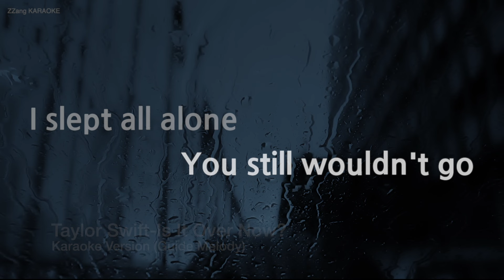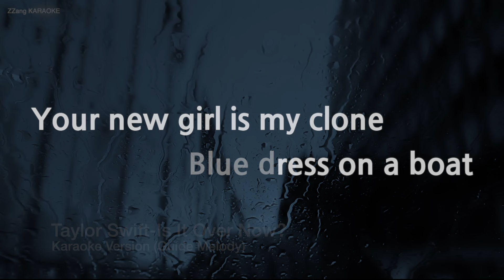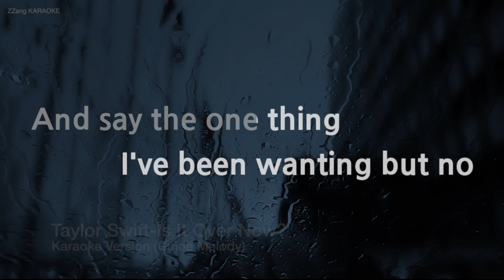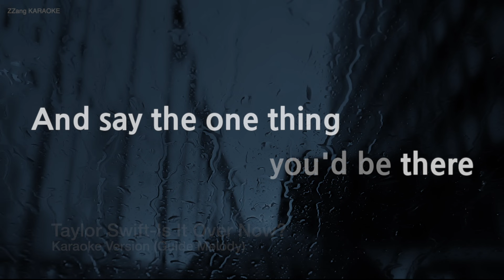Taylor Swift-Is It Over Now? (Melody) (Karaoke Version)